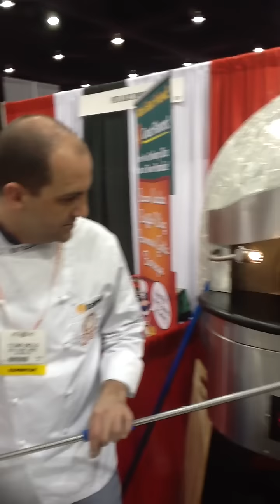LAS VEGAS 2013 | MORELLO FORNI ITALIA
COTTURA PIZZA ALLA NAPOLETANA CON UN MORELLO SERIE FGR130 CUPOLA MOSAICO BIANCO CARRARA FRONTE INOX.